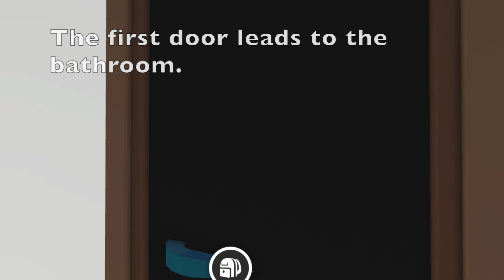FULL tour of my REAL house built in Adopt me! Roblox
Hi everyone! In this video I'm touring my REAL house. It's an exact copy but in Adopt me! (And it's more clean, lol) I hope you'll enjoy it!!